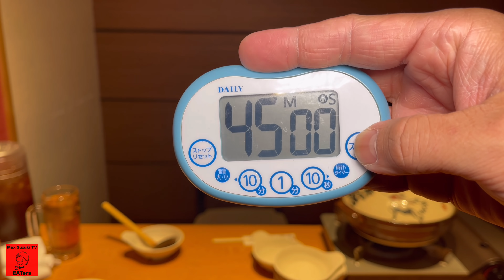【赤から鍋の限界とは？】制限時間45分で辛鍋の限界チャレンジをしてみた‼️【大食い】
🤙MAX鈴木の背脂飯店の特設LPサイトはこちら‼🤙

🔥気になる販売店舗と販売サイトはこちらからッ‼🔥

🟣TikTok始めたから是非観てね‼️

 SLEEPING SUB『MAX』

special thanks：「赤から」様